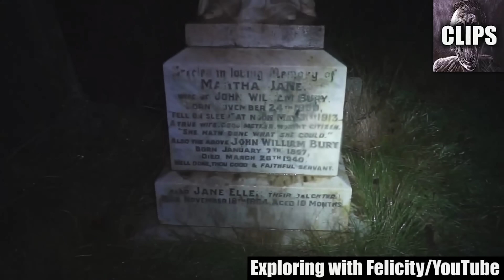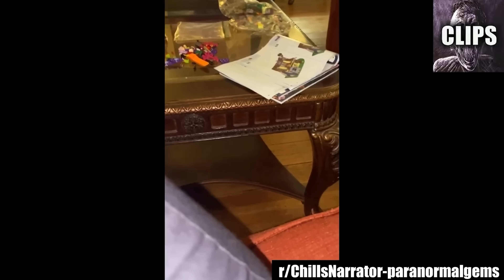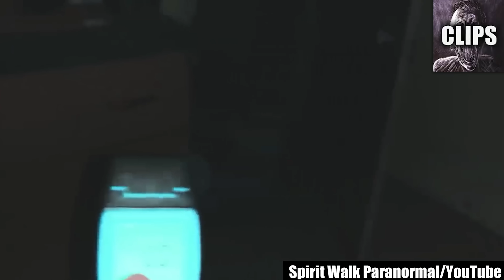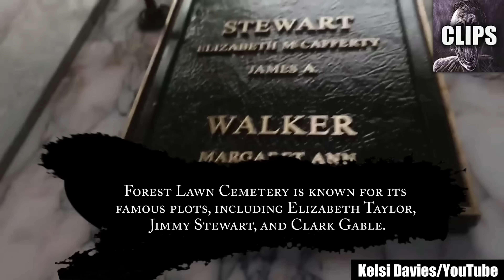Spoopy Ghost Videos Sure to Rock Your Socks off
Today on Chills Clips: Spoopy Ghost Videos Sure to Rock Your Socks off. You might know me as the Top15s narrator, the Chills YouTuber, Dylan or just the guy with a monotone voice. My top creepy countdown videos always give an in-depth analysis of scary internet videos that are strange, bizarre, mysterious, and sometimes unexplainable in hopes of determining if said scary videos are real or fake.